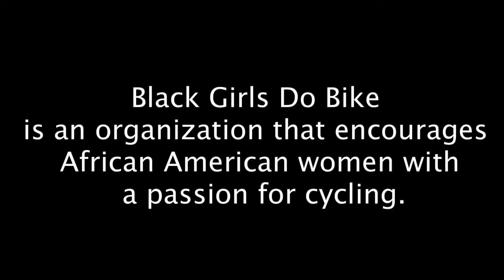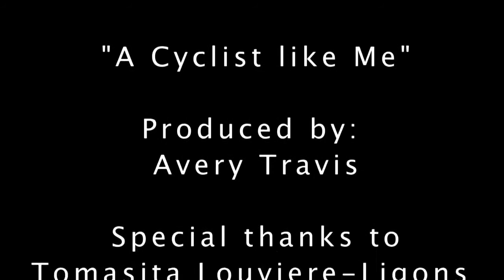A Cyclist Like Me - Black Girls Do Bike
A short documentary about Black Girls Do Bike, a cycling and empowerment group.

CURATED LIST OF BIKE PRODUCTS WE LOVE

Cygolite 600 Lumen Headlight & Tail Light
Lumos LED Smart Bike Helmet
Roswell Wedge Under Seat Bag
Aduro Sport Bicycle Bike Storage Bag
Performance Bike Pump
Bike Multi-Tool
Tire Levers
CO2 Bike Tire Inflator
Universal Bike Phone Mount
Quad-Lock iPhone Mount Kit
Cycling Garmin Bike Mount
Garmin Edge 530 Bike Computer
Wahoo Element Bike Computer
TeamObsidian Airflow Bike Helmet
Giro Helmet w/MIPS
Thousand Adult Bike Helmet
JBL Waterproof Portable Bluetooth Bike Speaker
Thule 9029XT Vertex 4 Hitch Mount Bike Carrier
Apple Watch Series 4 w/GPS
FitTrack Smart Scale